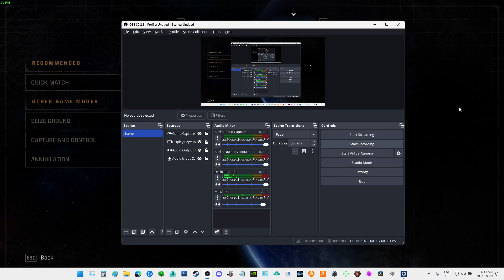Lets Play Space Marine 2 Part 16: ''War Is Still Eternally Eternal''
We suffer defeats upon defeats at the hands of snipers and seizure inducing shock grenades, and experience glory regardless.